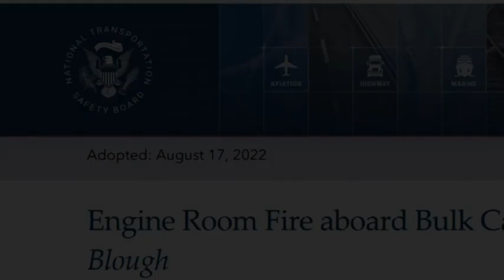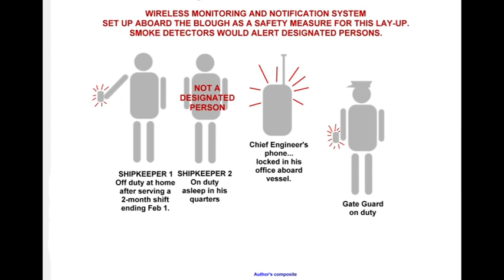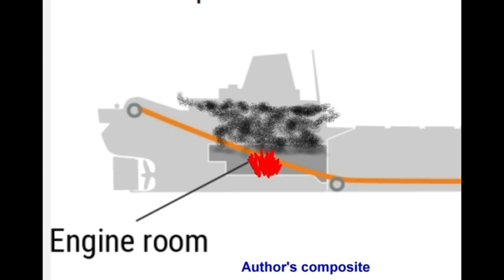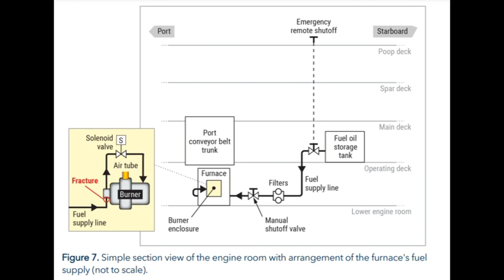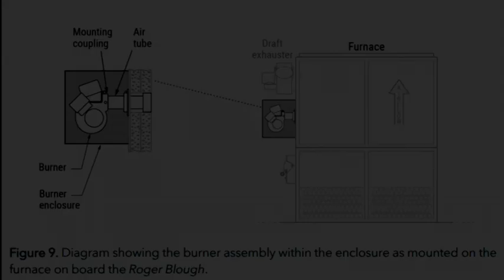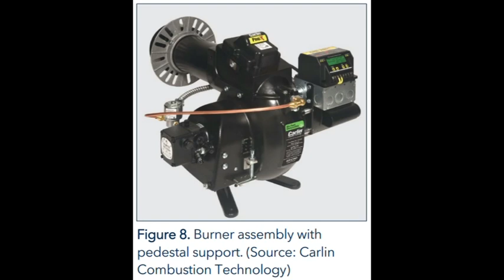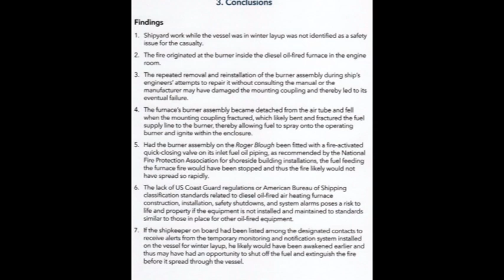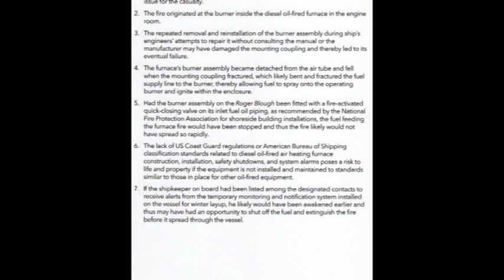The NTSB report on the Roger Blough fire and disaster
This video is a basic version of the recently released NTSB report on the probable cause of the Feb.1, 2021 fire that swept through the aft end of the bulk carrier Roger Blough. The narration is a thumbnail of the reading of the report.
If you are not familiar with the Roger Blough fire you should first watch my initial video from Feb. 2021
Also I strongly advise that everyone download the full report and read it as well.